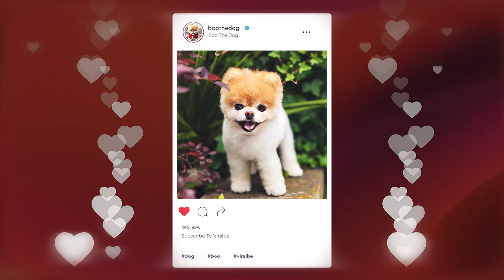These Are The Most Feminine Dog Breeds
Among all dog breeds, some are more elegant, delicate and stylish and we could easily just call them the “ladies” of the canine world. Usually, these breeds have long luxurious coats, with various colours and interesting patterns, striking eyes and graceful body lines. However, these dogs aren’t feminine just because of their looks. Their temperament and behaviour distinguish them from masculine dogs, as well.